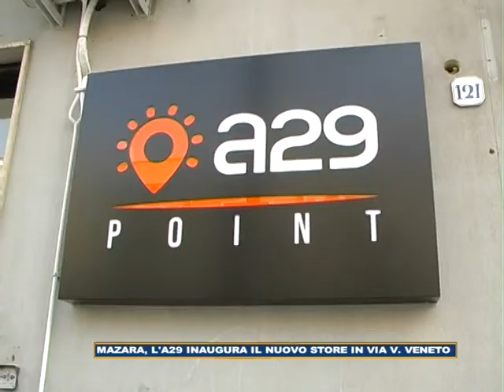A29 Store Inaugurazione 280521